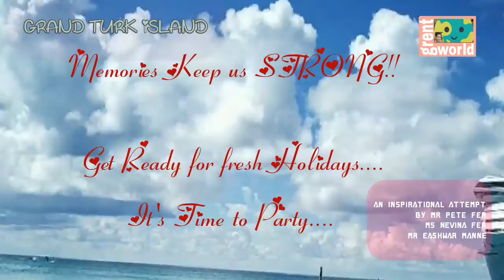GRAND TURK ISLAND - CARNIVAL CRUISE LINES AND POOL PARTY AT MARGARITA VILLE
Hi Friends,
This is about GRAND TURK ISLAND, Carnival Cruise lines and pool party at Margarita Ville.

Grand Turk is an island in the Turks and Caicos Islands, a British Overseas Territory country that's located in the tropical Atlantic between the Bahamas and the Dominican Republic. It is mainly a popular tourist island.

Grand Turk is known for its many activities, historical heritage, and culture. You will find the Grand Turk Lighthouse, the National Museum, and Her Majesty's Prison. There are several tours you can take to learn about its history and admire the British-Bermudian Colonial architecture.

Grand Turk Island is the capital island of the Turks and Caicos archipelago, in the Atlantic Ocean. It’s dotted with the remains of salt ponds and windmills from the island’s sea salt industry, prevalent from the 17th to 20th century. The 19th-century Grand Turk Lighthouse is perched on a rocky bluff in the north. Beaches with clear water ring the island, which is home to wild horses and donkeys. Having Total Population, 3,720.

The Grand Turk Cruise Center is the only cruise port in the Turks and Caicos, and the $50 million complex was opened by Carnival Cruise Lines in 2006.Jun 27, 2020

Here, in this video Carnival Cruise line's Ships Paradise and Sunshine can be see.

This part of the video is taken from Manne's  Diaries 'Grand Turk Island'. The pool party at Margarita Ville can be see in the video. Lovely tourists enjoying their holidays.

Thanks,

Best Regards,
for Grent World,
(GLOBAL RECEPTION ENTERTAINMENT WORLD)
-Peter Fernandes